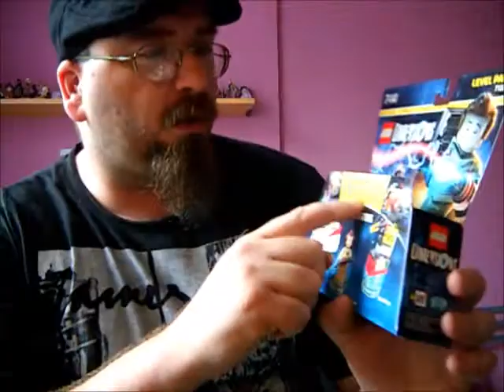UNBOXING LEGO DIMENSIONS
déballage de mes soldes lego dimensions.